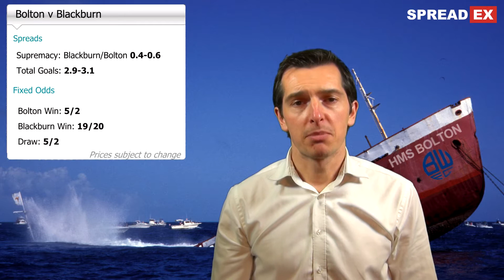Premier League Betting Preview 20th 21st 22th December 2011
A Premier League and European Football Betting preview presented by Andy MacKenzie, Marketing Communications Manager at Spreadex. It includes a look at the games:

Wolverhampton v Norwich, 19:45
Blackburn v Bolton, 20:00

Aston Villa v Arsenal, 19:45
Man City v Stoke, 19:45
Newcastle v West Brom, 19:45
Everton v Swansea, 20:00
Fulham v Man Utd, 20:00
QPR v Sunderland, 20:00
Wigan v Liverpool, 20:00

Tottenham v Chelsea, 20:00

Champions League

Zenit St Petersburg v Benfica, 16, L1, 17:00
AC Milan v Arsenal, 16, L1, 19:45

CSKA Moscow v Real Madrid, 16, L1, 17:00
Napoli v Chelsea, 16, L1, 19:45

Ajax v Man Utd, 32, L1, 18:00
FC Porto v Man City, 32, L1, 20:05